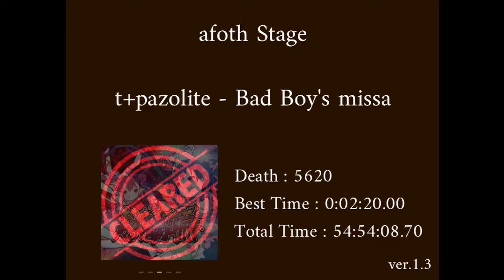I wanna be the Battlegrounds - Afoth Stage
Deaths: 5620
Time: 54:54:08